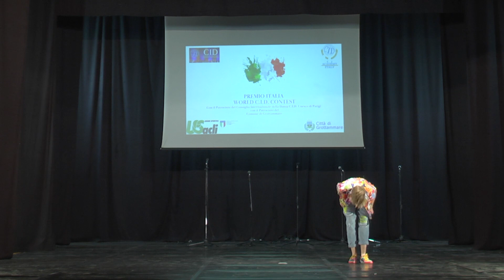34 ESIBIZIONI CANTO PREMIO ITALIA WORLD CID CONTEST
Prodotto da EC Studios Productions asd aps, Segretario di Produzione Antonio Valerio Prantera, Regia video Kevi Croce, Assistente Tecnico Ivan Pryskuriy Direzione Artistica M° Ermanno Croce.